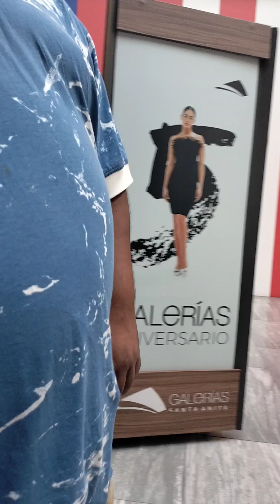Plaza Galerías Santa Anita Jalisco 2024